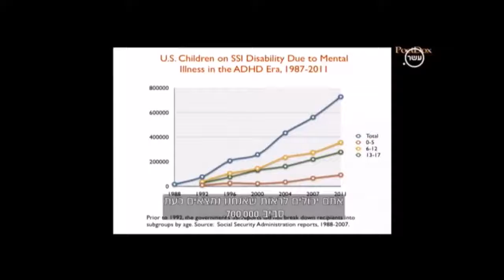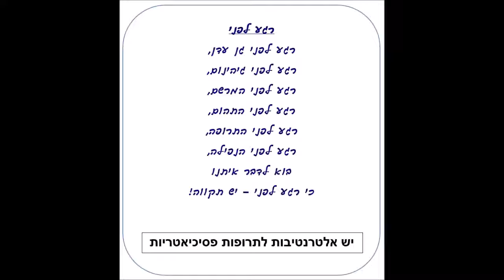כדור טעון מגפת הכדורים הפסיכיאטריים, רגע לפני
כדורים פסיכיאטריים בקרב ילדים ונוער והוכחה לכך שאומגה 3 חיובית וכדאית לטיפול בהפרעות נפשיות...